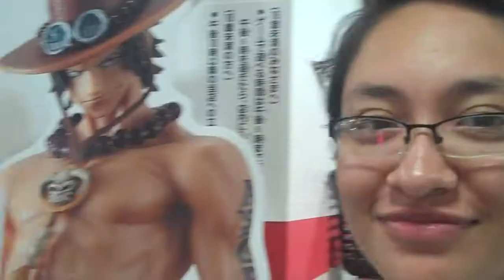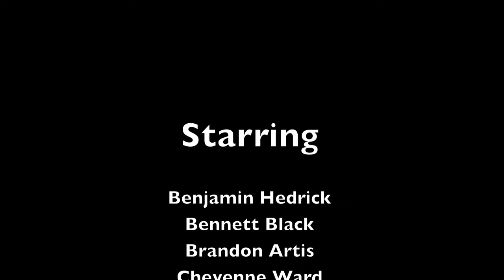Japaneses Experiment International: Meeting the Group Episode 1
Meeting new people can be scary. Luckily, all the people in my group were super awesome and I am happy to be able to have you meet them in this video.

In Summer of 2011, I had the amazing opportunity to travel to Japan through the Experiment in International Living's Japan: Language and Cultural Traditions program. In the following video series I will share with you many of my groups adventures and help you decide if this program is right for you.

Start your planning your amazing adventure today by visiting The Experiment in International Living

Josephine Ruff-Sloan
Artist, Animator, and Art Fairy Godmother